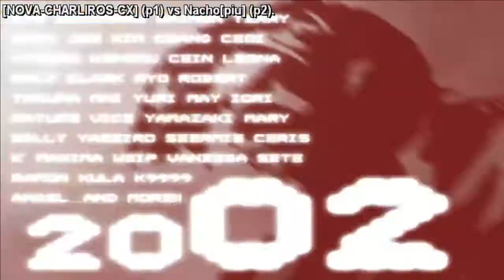KOF 2002 [NOVA-CHARLIROS-CX] (Mx) vs Nacho[piu] (Mx)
RETAS KOF 2002 PLUS FIJOS FT 10
Si deseas retas comenta para quedar
Saludos